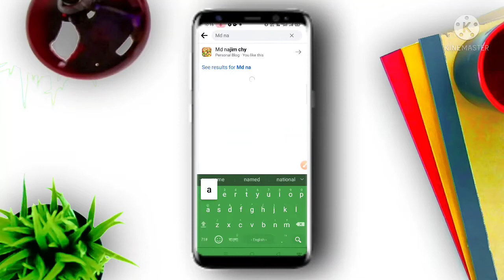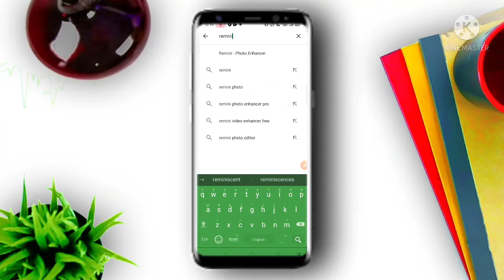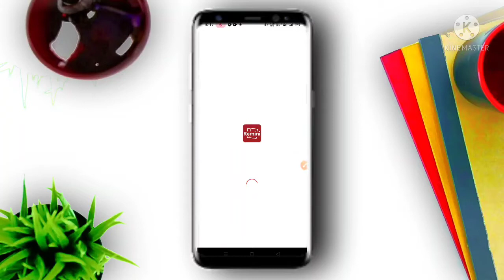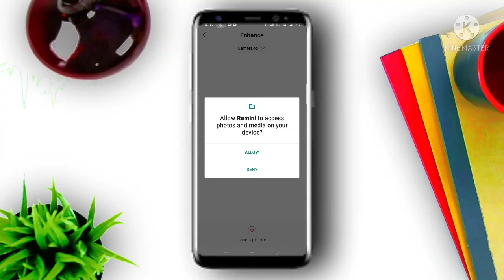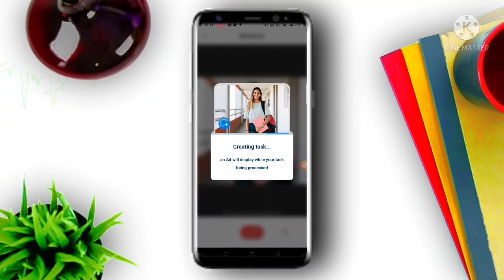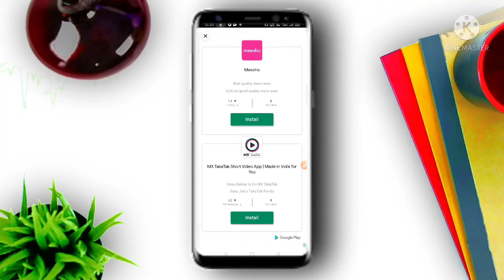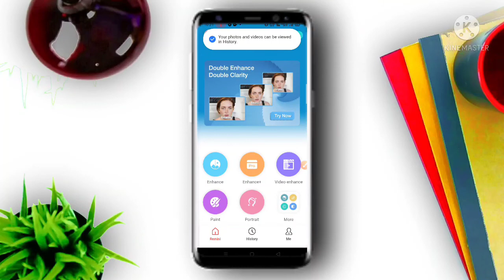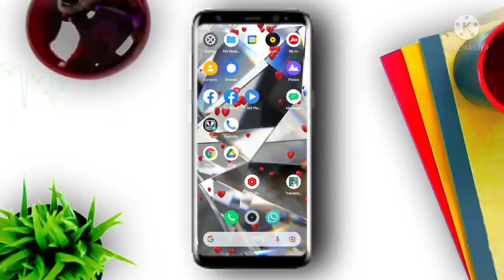How to edit and clear blur picture with mobile ।। bangla tutorials ।। 10 minute tutorials ।।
fix blurry pictures,picsart tutorial,blurry pictures

    10 minute tutorials